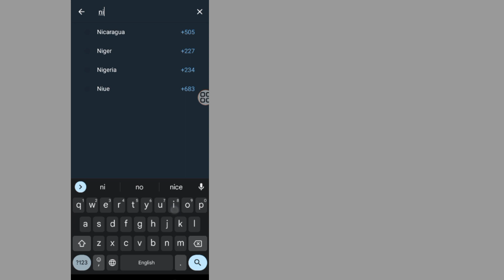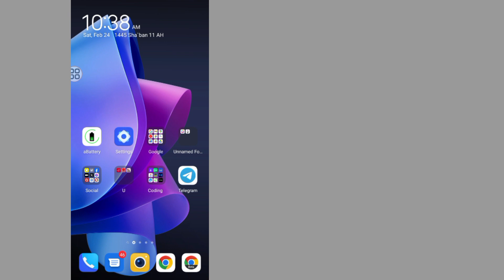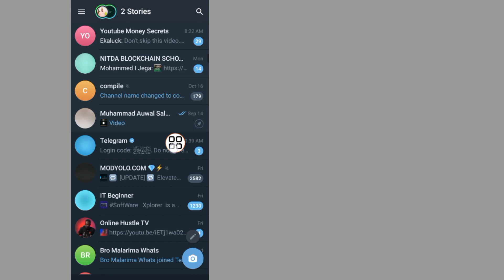Fix Telegram Unable to Send Sms - Full Guide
Learn How To Fix telegram unable to send message, in a few simple steps. If you are looking for a video about unable to send messages on telegram, here it is! In this video I will show you how to Fix unable to send sms please try again later telegram,. Be sure to watch the video to the very end. You will learn telegram message not send.